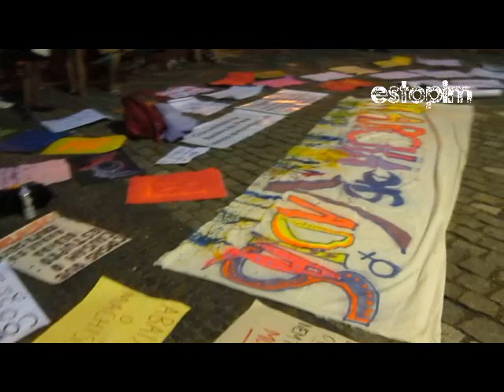Revista Estopim: Vadias , Santas, Loucas somos o que podemos ser...sonhos que lutamos para ter....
Reportagem sobre a Marcha das Vadias no Rio de Janeiro. Feita por Barbara Bulhões